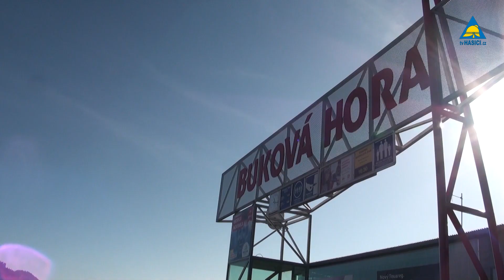Periodické cvičení záchranářů na lanovce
Reportáž z pravidelného cvičení záchranářů ve Skiresortu Buková hora ze dne 26. října 2019.